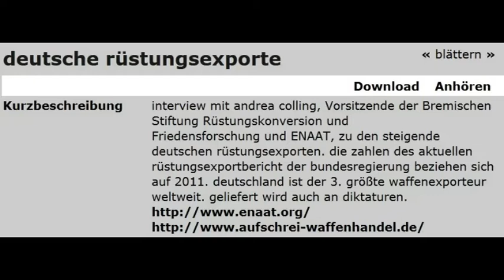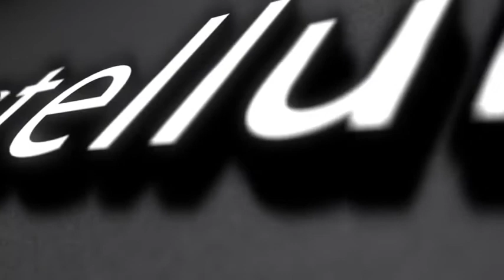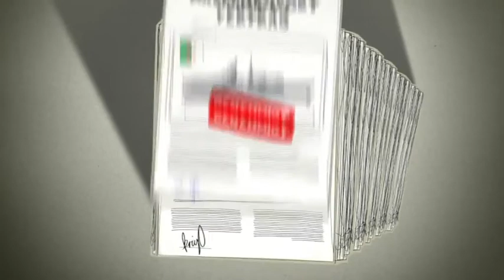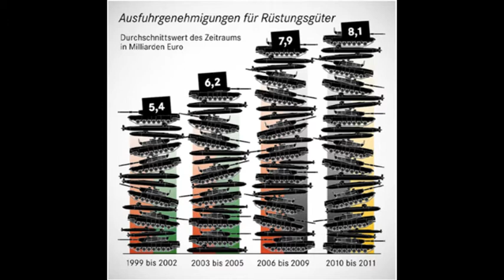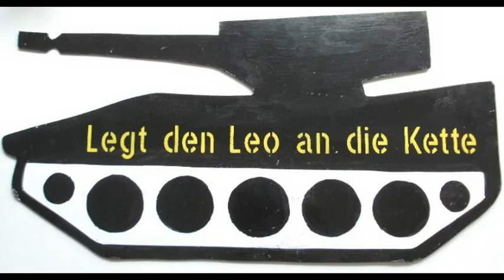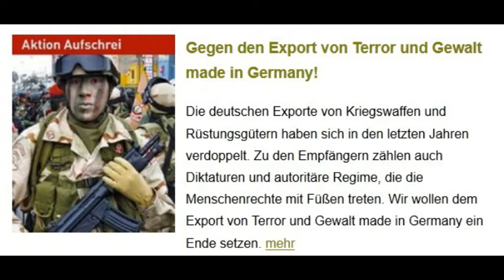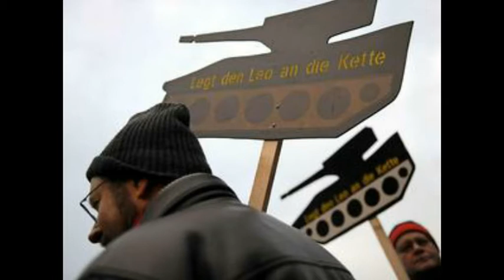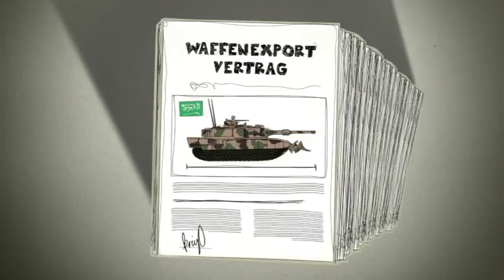Bedeutung der deutschen Rüstungsexporte - Interview 7.6.13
Interview mit Andrea Colling, Vorsitzende der Bremischen Stiftung Rüstungskonversion und
Friedensforschung und ENAAT, zu den steigende deutschen Rüstungsexporten. die Zahlen des aktuellen Rüstungsexportbericht der Bundesregierung beziehen sich auf Antikrieg TV

2011. Deutschland ist der 3. größte Waffenexporteur weltweit. Geliefert wird auch an Diktaturen.

  Radio Blau, Leipzig 99,2 MHz